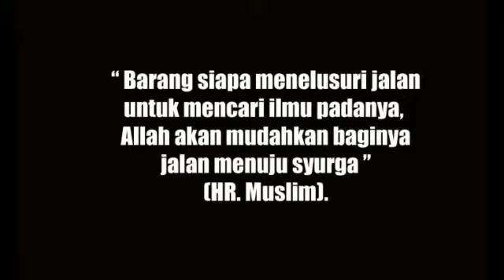DAUROH LUMAJANG 23&24 NOVEMBER 2019 | AL USTADZ ABDUL MU'THI AL MAEDANI HAFIDZAHULLAH